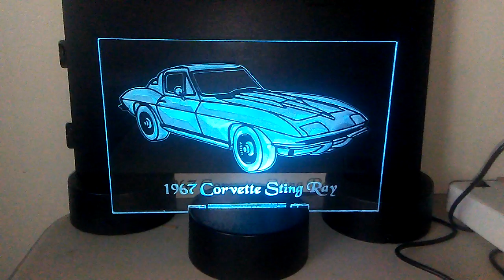January 23, 2020(8)